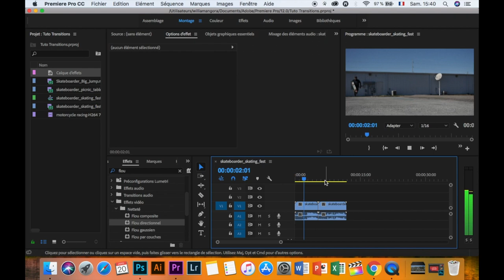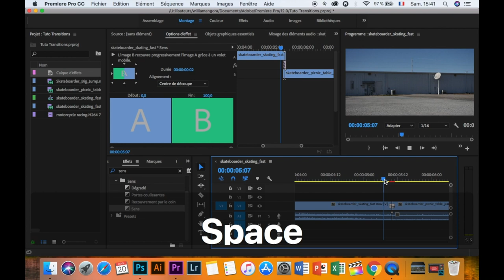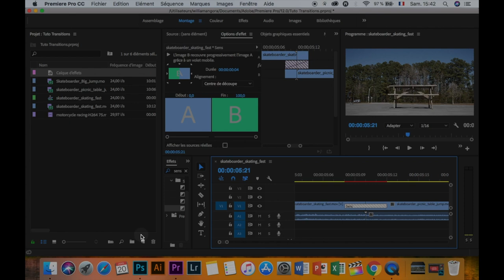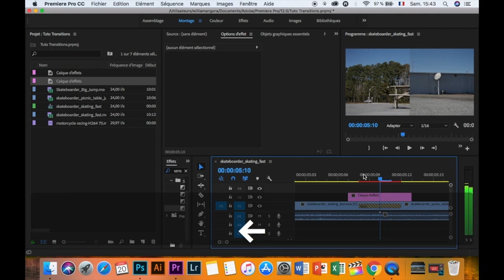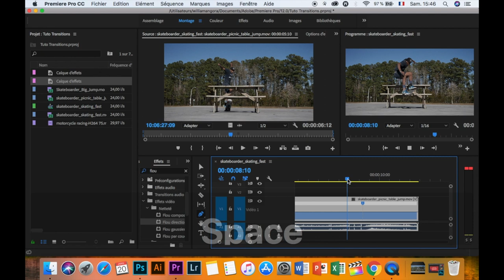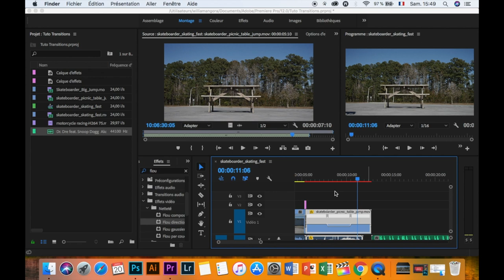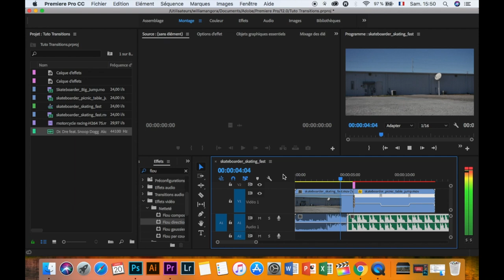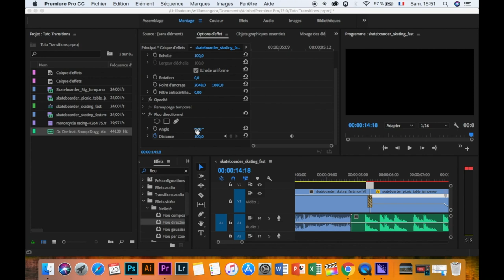Comment faire une transition Push Slide + Remappage Temporel (Tutoriel Adobe Première)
🎁 Formation OFFERTE : La Méthode YOP - Des vues et des abonnés en automatique

Dans cette vidéo je vous explique comment créer une transition sympa sur Adobe Premiere Pro : La transition PUSH Slide ainsi que l'utilisation du remappage temporel en bonus. Rema-quoi ? Tout est expliqué dans la vidéo.